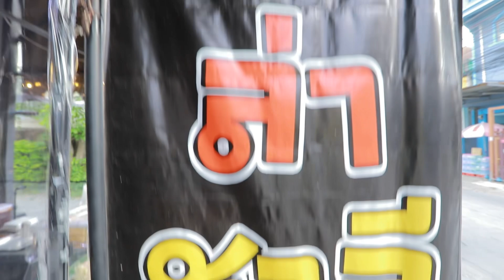แฟนดีมีชัย! เปิดทางให้ชึวิตดี ขายของปัง “หมาล่าชาลี” | ตลาดสดพระราม๔ (3/3) 1 ก.ค. 66